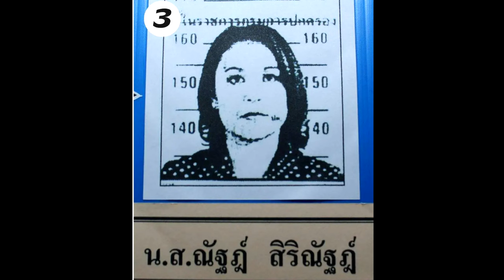ตำนานคดีดัง : Face Off ลูกสาวเจ้าพ่อแปลงโฉม สวมศพสึนามิ หนีหนี้ 8 พันล้าน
หน่วยปฏิบัติการชุดล่าสังหาร : จ่าดาวเหนือ จอมอัจฉริยะ
หน่วยปฏิบัติการชุดล่าสังหาร : เส้นทางสู่เบียนห์หน่ำ
หน่วยปฏิบัติการชุดล่าสังหาร : พิชิตเนินสกายไลน์
หน่วยปฏิบัติการชุดล่าสังหาร : นักรบเทวดา
หน่วยปฏิบัติการชุดล่าสังหาร : พยัคฆ์ร้ายอัตตะปือ
หน่วยปฏิบัติการชุดล่าสังหาร : เกมส์สังหารดั๊กกง
หน่วยปฏิบัติการชุดล่าสังหาร : นักล่าถูกล่า
หน่วยปฏิบัติการชุดล่าสังหาร : ศึกเขาค้อ
หน่วยปฏิบัติการชุดล่าสังหาร : ถล่มค่ายฟูหยาง